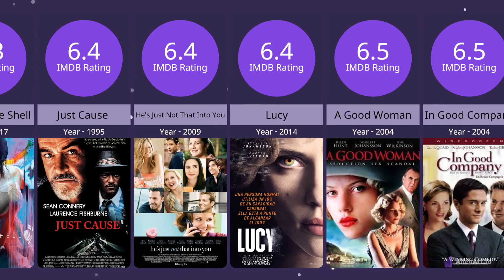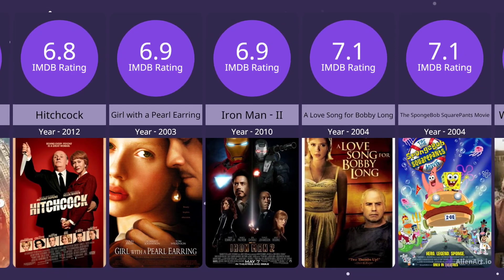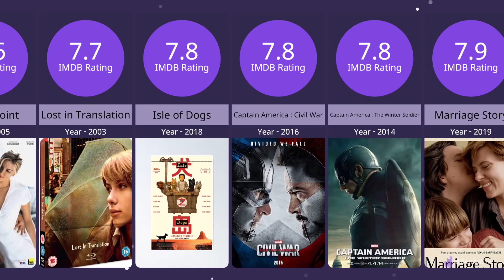[Worst to Best] Scarlett Johnsson All Movies as IMDB| Scarlet Johnson Movies IMDB Rating Low to High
Watch - [Worst to Best] Scarlett Johnsson All Movies as IMDB| Scarlet Johnson Movies IMDB Rating Low to High

scarlett johansson movies he just not that into you,